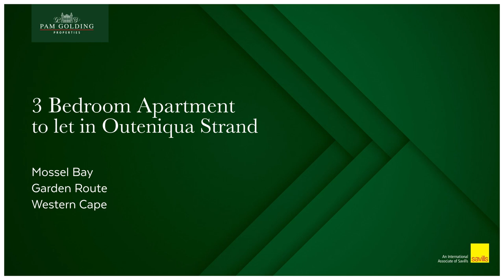3 bedroom apartment to rent in Outeniqua Strand | Pam Golding Properties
Newly renovated holiday unit
Lovely three bedroom furnished holiday apartment in the heart of Outeniqua Strand.

Stunning ocean views.

Separate wash up area.

Inside braai.

DSTV & wifi are included
To bring own beach towels.

Allocated parking.

Own courtyard.

Entertainment room with pool table, dart board and kitchenette.

Sleeps 6 people.

Minimum booking of 7 nights for December holidays.